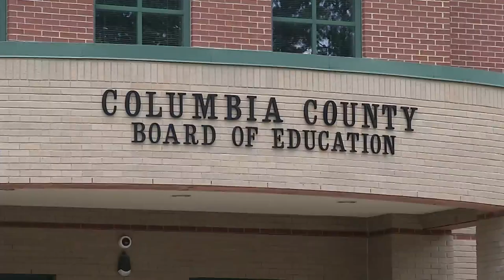Columbia County Schools transition Department of Public Safety to School District Police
The change means if a student breaks the law, school resource officers can make an arrest.